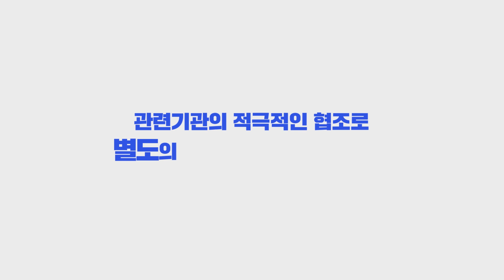자동차 하루 배출 미세먼지 55% 저감 | 배출가스 5등급 차량 운행 제한 | 환경부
미세먼지가 심한 날이면
도로 위에서 한 번쯤 보게 되는 안내 문구
' 노후경유차 운행제한'

그런데 운행이 제한되는
5등급 노후차량은 어떻게 구분하는 걸까요?

별 거 아닌듯 보이지만
수많은 사람들의 땀과 노력이 담겨 있는 안내 문구 한 줄
그리고 미세먼지 해결을 위한 미션들!

1. 흩어져 있던 정보를 모아 자동차 배출가스 DB를 구축!

2. 부족한 예산, 그래도 차량소유자들에게 배출가스 등급과
    운행제한 제도를 알리기!

배출가스 5등급 차량 운행 제한
미세먼지 걱정 없는 대한민국을 위한 우리 모두의 노력입니다.